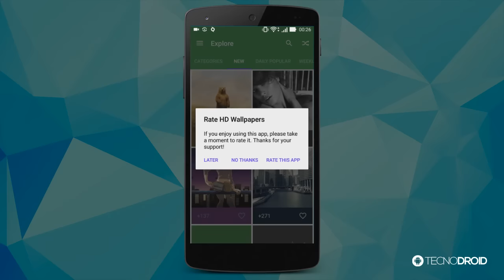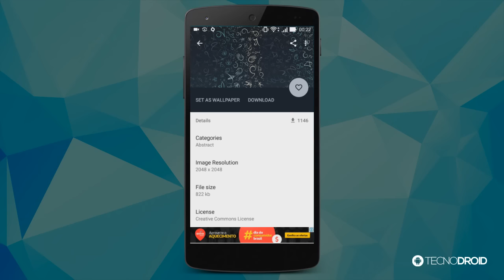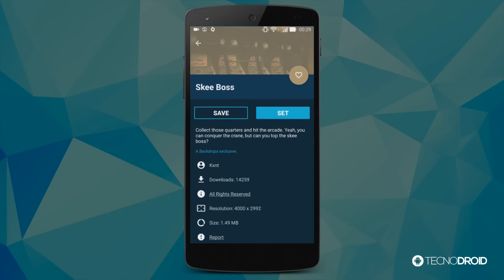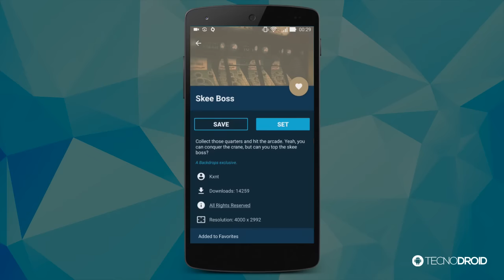Mais de 1000 papéis de parede GRÁTIS para Android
Mais de 1000 papéis de parede GRÁTIS para Android. / BackDrops | Como ganhar créditos na Play Store | Código WHAFF: CA18511

PORTAL TECNODIA
Notícias sobre games, tecnologia e cinema

- SIGA/CURTA

tecnodia